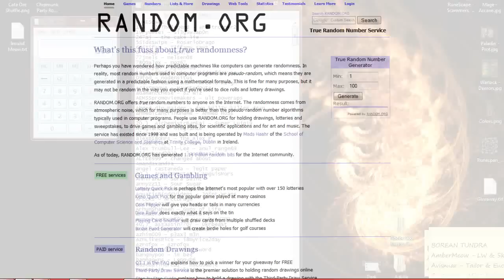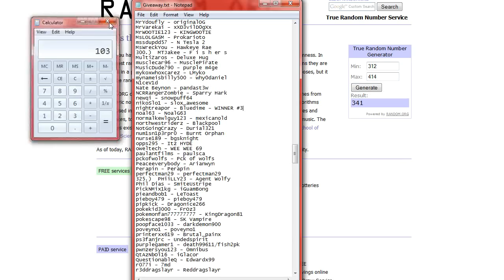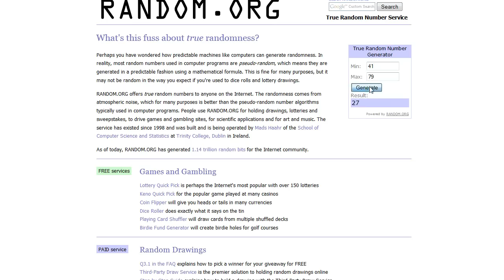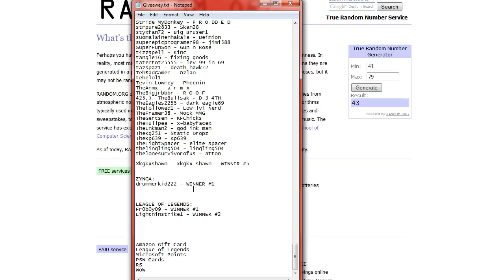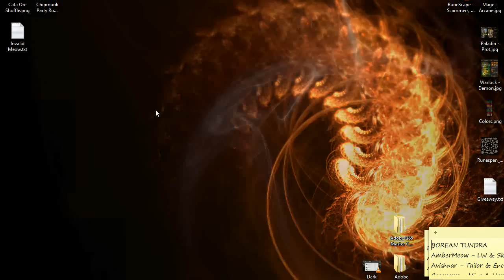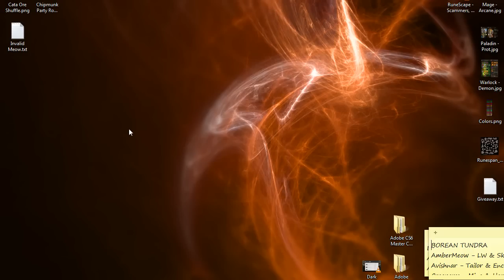July 27 2012 - Giveaway Results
RUNESCAPE:
AquaticBirdsVideos - Joint Wraps - WINNER #1
Flamingbob1 - zzz afk zzzz - WINNER #2
nightreapor - Bluedime - WINNER #3
QuestionableQ - Edwardx99 - WINNER #4
Xkgkxshawn - xkgkx shawn - WINNER #5

ZYNGA:
drummerkid222 - WINNER #1

LEAGUE OF LEGENDS:
Fr0b0y09 - WINNER #1
Lightninstrike1 - WINNER #2